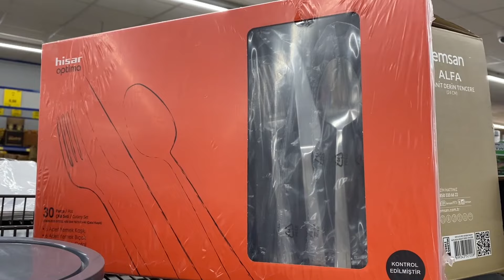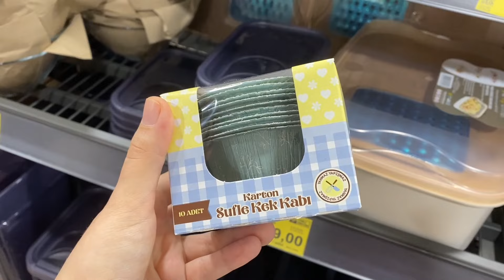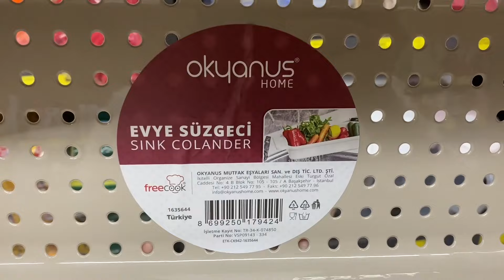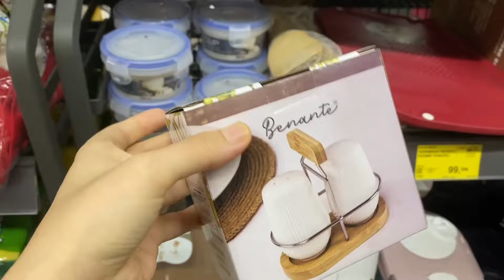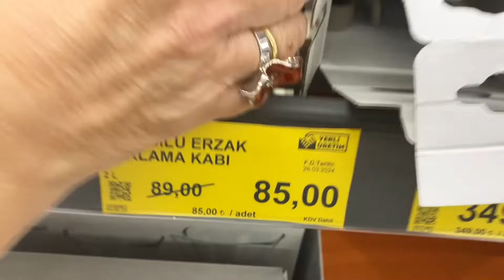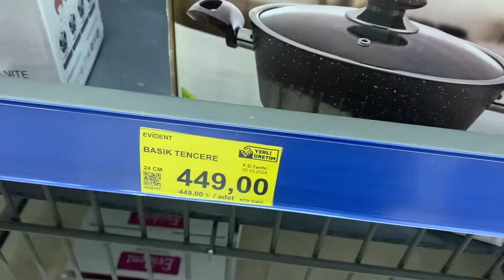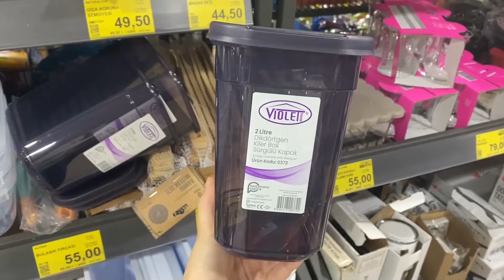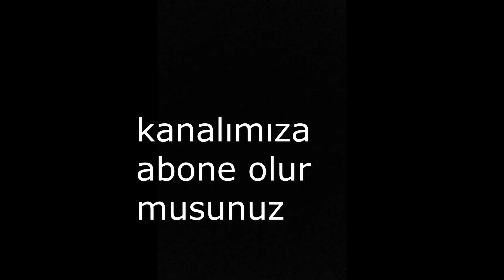BİM'E YENİ GELEN ÜRÜNLER/31 MAYIS ERKEN ÇEKİM//BİM AKTÜEL ÜRÜNLER/BİM/UCUZ ÇEYİZ ALIŞVERİŞİ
BİM'E YENİ GELEN ÜRÜNLER/31 MAYIS ERKEN ÇEKİM//BİM AKTÜEL ÜRÜNLER/BİM/UCUZ ÇEYİZ ALIŞVERİŞİ videoma hoşgeldiniz.

Sevgilerle